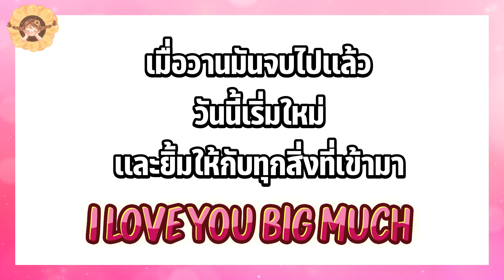เอวาจัดให้! เปลี่ยนสตูเป็นผับ 1 วันให้พนักงาน 50คน!!! ปาร์ตี้มันส์สุดๆ!!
สวัสดีค่าพระอาทิตย์ทุกดวง ❤️🌻

วันนี้เอวา จะมาเปลี่ยนสตูMyMateNate ให้เป็นผับ 1 วัน  ✨💗 เซอร์ไพร์สทีมงานกว่า 50 ชีวิต บอกเลยว่าเอวาทั้งที จัดเต็มทั้งแสง สี เสียง รวมถึงอาหารมากมาย🥳🎉 ไปดูกันเลยค่าว่าจะสนุกขนาดไหน 💜 อย่าลืมเป็นกำลังใจให้เอวาและทีมงานด้วยนะคะ

และอย่าลืมว่าเรามีนัดกันในวันที่ 3 สิงหาคม ตั้งแต่ 5 โมงเย็นเป็นต้นไป ผ่าน Tiktok live นะค้า✨🥰